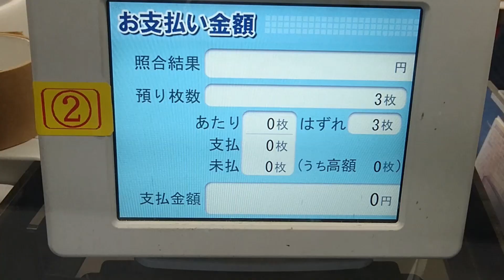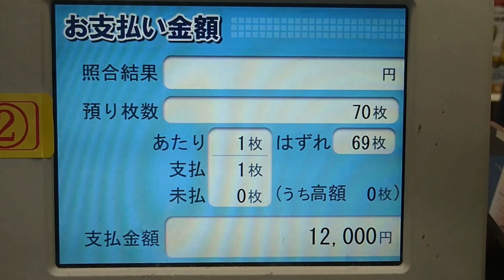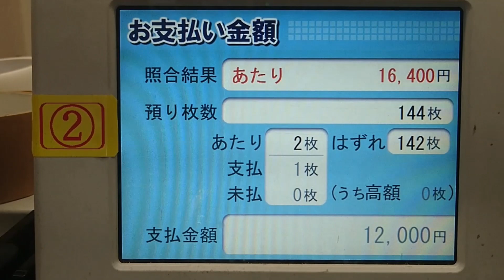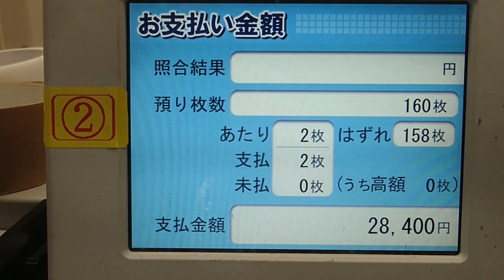【高額当選？】貧乏人が１年間！夢見て貯めたナンバーズ４を換金！高額当選なるか！！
★説明
１年間夢見て貯めたナンバーズ４を換金します。高額当選狙って！

★再生リスト
【ゲーム動画】